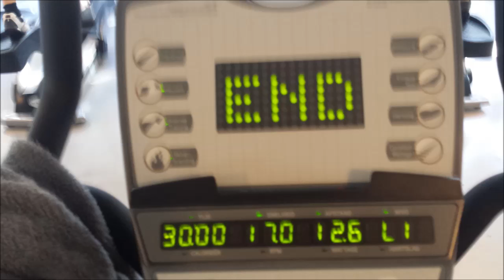Vblog van robert vrijdag 25 sept 2015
Mijn Vblog